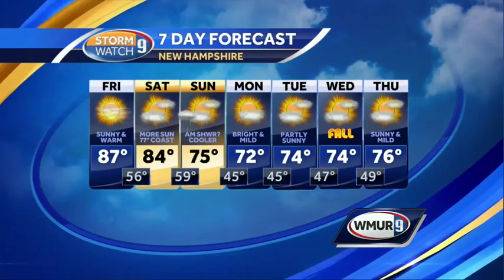Summer warmth lingers into start of weekend